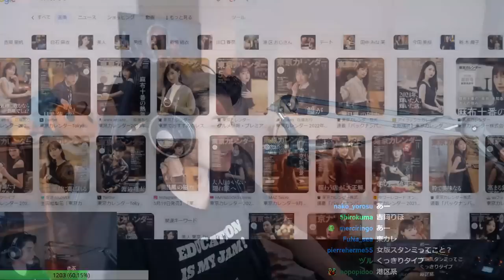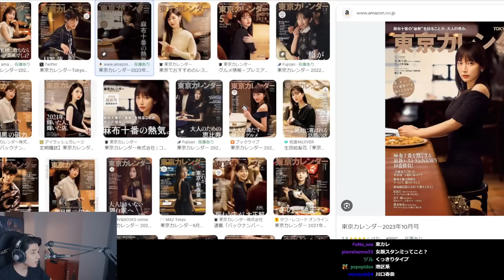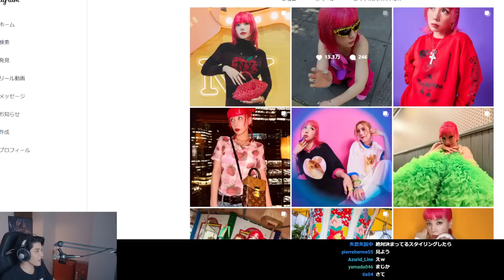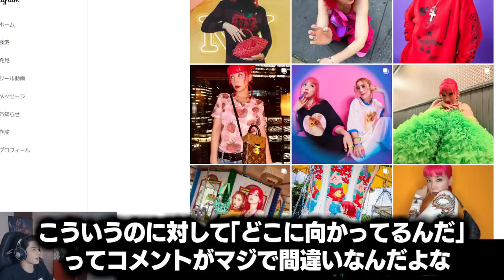女優兼Youtuberの仲里依紗が見せるギャップが凄すぎて驚愕するスタンミじゃぱん